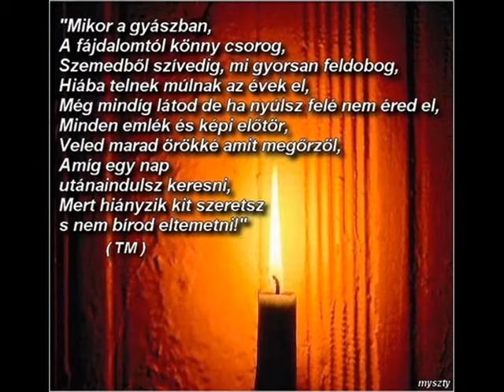Domokos Károly emlékére.wmv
Csak a jók mennek el,
ők hagynak el
s mit ők hoztak el,
ők viszik el.
Ez nem tűnik fel
míg együtt vagyunk,
csak a jók ünnepén,
hol az égben vagyunk.
Mért mentél el,
miért hagytál el?
Szerettünk téged
távol vagy közel.
ő teljesít,
és a szívünk úgy fáj,
s a szánk visszahív.
Uram fogadd be őt,
a jók közül volt,
csak értünk élt,
a mindenünk volt!